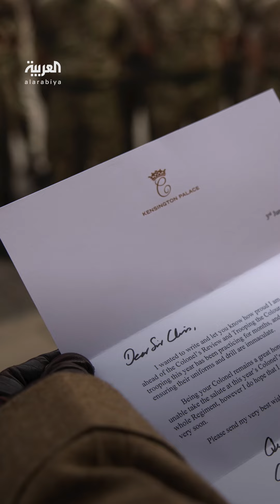لم تتمكن من حضور "بروفة عرض عسكري".. رسالة اعتذار مؤثرة من الأميرة كيت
في إشارة لعلاجها من السرطان وفي رسالة مؤثرة وقعتها باسم العقيد كاثرين.. الأميرة كيت تعتذر للحرس الإيرلندي لعدم حضورها "بروفة" عرض عسكري

لمعرفة أحدث المستجدات.. عبر البث المباشر من هنا ⤵
وبإمكانكم متابعة العربية على منصات التواصل